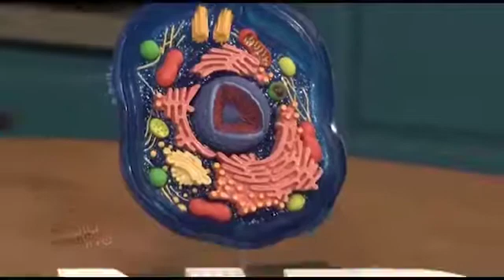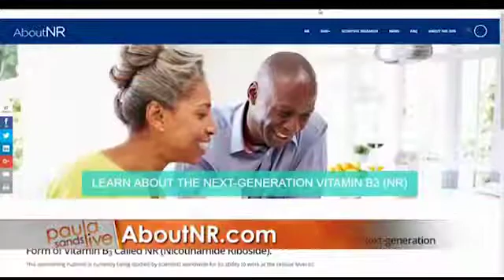Healthy Cellular Aging and NAD+ a Discussion with Dr Brenner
NAD (nicotinamide adenine dinucleotide) is a vital resource found in all living cells. We use NAD every day for basic functions like sleeping, breathing, eating, and drinking, but our NAD levels decline as we age. Tru Niagen® maintains NAD levels to support your cellular health every time you take it! Live it up, and stay charged!